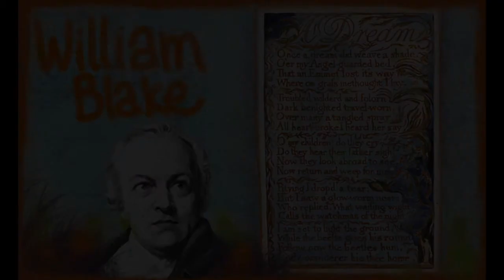William Blake - Songs of Innocence - A Dream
Songs of Innocence
A DREAM
William Blake

Once a dream did weave a shade
O’er my angel-guarded bed,
That an emmet lost its way
Where on grass methought I lay.

Troubled, wildered and forlorn,
Dark, benighted, travel-worn,
Over many a tangled spray,
All heart-broke, I heard her say:

‘Oh my children! Do they cry,
Do they hear their father sigh?
Now they look abroad to see,
Now return and weep for me.’

Pitying, I dropped a tear:
But I saw a glow-worm near,
Who replied, ‘What wailing wight
Calls the watchman of the night?

‘I am set to light the ground,
While the beetle goes his round:
Follow now the beetle’s hum;
Little wanderer, hie thee home!’